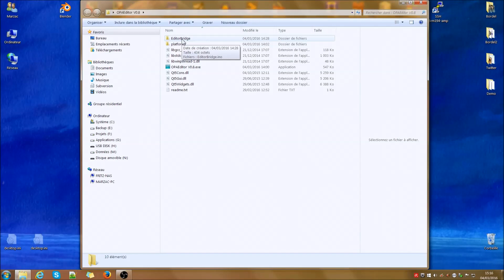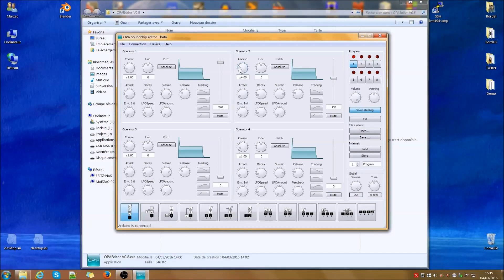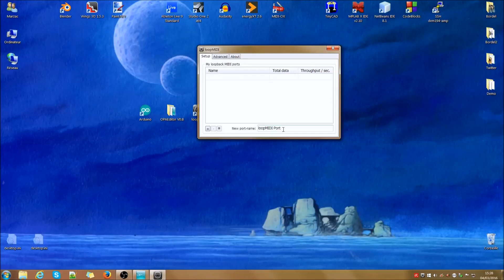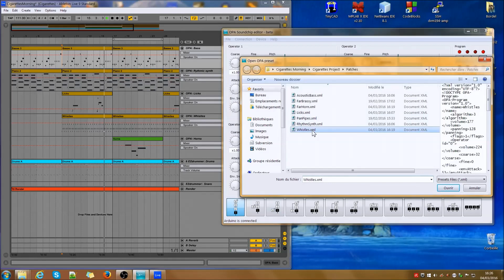OP·A shield campaign - OP·A as external MIDI instrument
This tutorial shows how to use the OP·A shield as an external MIDI instrument.